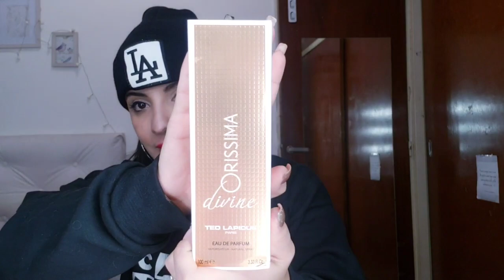4 DUPES NACIONALES ECONÓMICOS DE GRANDES FRAGANCIAS !!!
Hello people! No se pierdan estas super opciones nacionales y lo más importante ACCESIBLES que le dan batalla a grandes marcas de fragancias super famosas, espero les sirva y les guste...BESOS y GRACIAS.
Los perfumes mencionados :

1- CHER ONYX - DUPE DE L´INTERDIT
2-CHER DICECIOCHO - DUPE DE SCANDAL
3-LAZARO MALAIA - DUPE DE BLACK OPIUM
4-ISADORA NIX - DUPE DE OLYMPEA